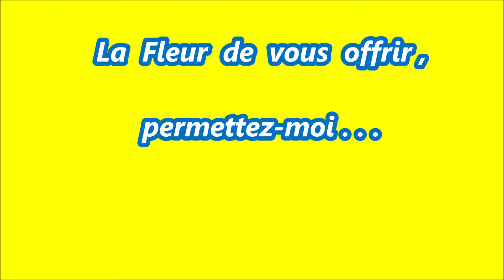Dominica 04 08 2022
Quand Dominica,  musicienne et peintre, entre autres savoirs, autres passions,  ajoute son bonheur à la joie de vivre, à tous les passants dans la rue. C'est jour de marché en ce jeudi 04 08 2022 à Plouguerneau :)